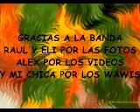verde amarillo y rojo-godwana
aQUI LES DEJO UNA BUEVA ROLA